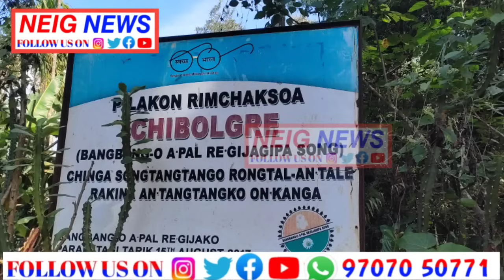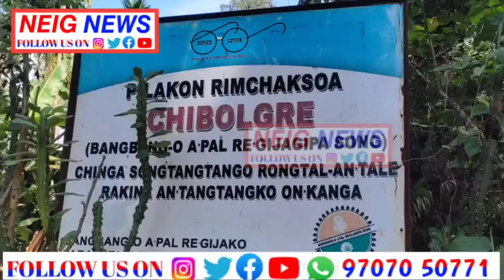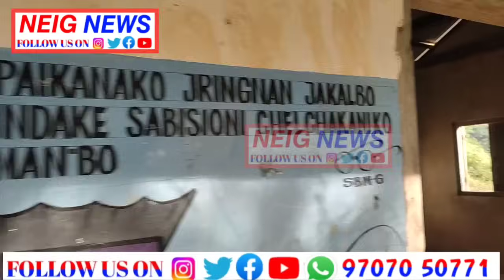CHIBOLGRE SONGO RAMA ARO SORKARI SCHEME RANG CHUSOKJA INGIPANI BIDINGO SING•SANDIANGA NEIG NEWS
Thanks